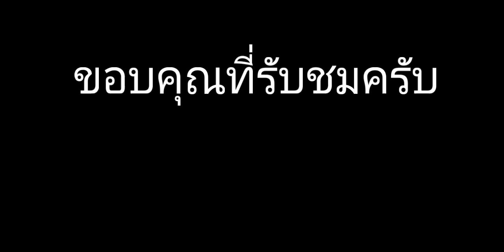ARK mobile เล่นกับคอมปี้น้อย ไดโนเสาร์ตัวเล็ก แต่ไม่เล็กนะครับ comsognatus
จับคอมปี้ดันเจี้ยน ออกมาผงาดที่โลกภายนอก ผสมพันธุ์ทเพื่อได้ลูกหลานที่แข็งแกร่งกว่า เดินเล่นเกาะคาโน่ แต่เจอไททัน ก็เลย...